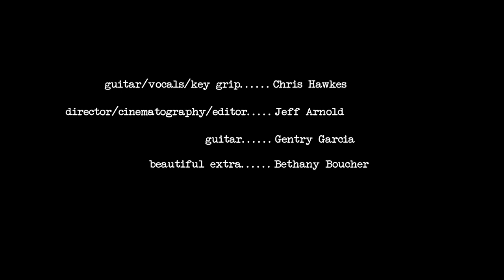Chris Hawkes - Finally Free [OFFICIAL VIDEO]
Filmed in Austin, TX.
Scenes feature the actual locations that inspired song lyrics.
bedroom window - "feel a warm light that found it's way inside my room around the curtain hung..."
South First bridge - "wind from the South Bridge, cool my skin and play with my hair..."